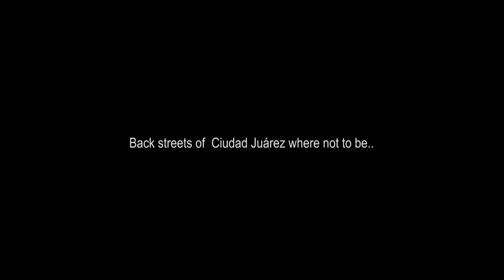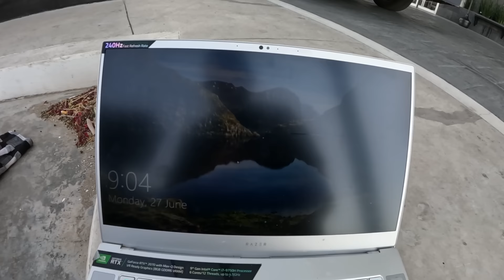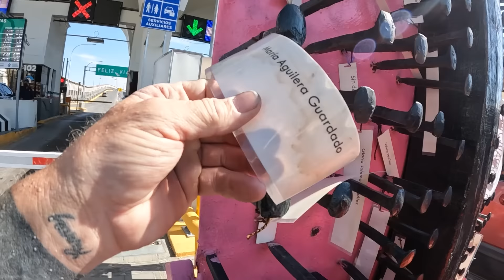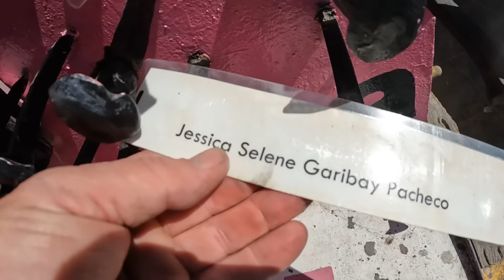DO NOT GO HERE - Back Street tour of Ciudad Juárez Mexico on my Harley Davidson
Part 60
I see a girl who is about to jump off a bridge, I lend a helping hand ! I leave Juarez in Mexico and decide to go on a sight seeing tour of the back streets and I cannot believe I drop my bike right out the front of the Cartels house! I decide to stay in Mexico and follow the border to Tijuana !!